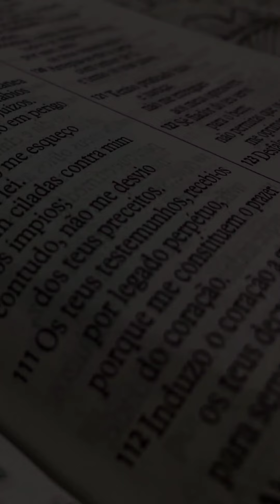Mudança || Devocional :: Efésios 4.20-24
Mudança
Efésios 4.20-24